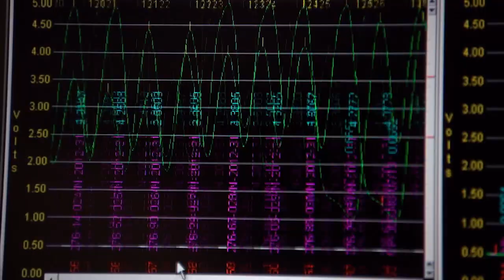Giants Great Phil Simms Shares his Battle with Skin Cancer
New York Giants great and Super Bowl MVP Phil Simms faced many challenges on the field, but off the field, he encountered an unexpected opponent…skin cancer. Learn how Simms is battling the disease, his tips for early detection, and hear from Hackensack Meridian Health physician, Andrew Pecora, M.D., on the advancements in skin cancer treatments.

To learn more about making a Crucial Catch and Intercepting Cancer, download your copy of GamePlan for Health at HackensackMeridianHealth.org/Giants